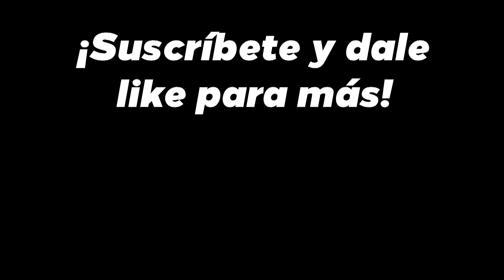TEEMO JUNGLA siembra el MIEDO en la GRIETA......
TEEMO JUNGLA está bastante fuerte en este parche 14.1. de league of legends. En este GAMEPLAY DE TEEMO JUNGLA les explico su BUILD, RUNAS, HABILIDADES y ESTRATEGIA DE JUEGO para que sepan COMO JUGAR TEEMO JUNGLA en la SEASON 14 y sepan COMO SUBIR ELO SIN PARAR con este pick.